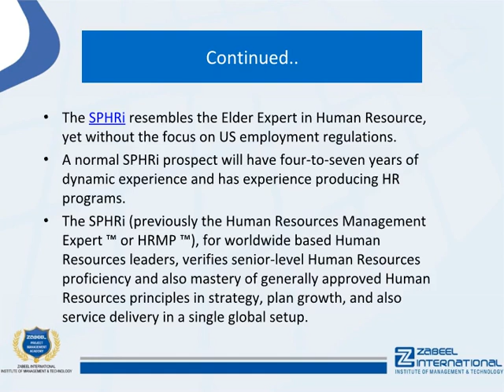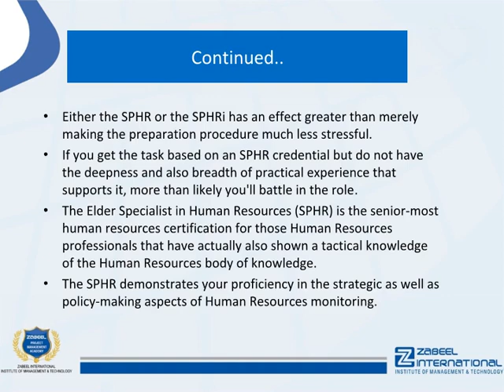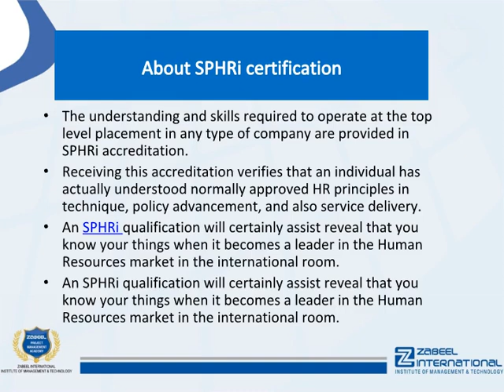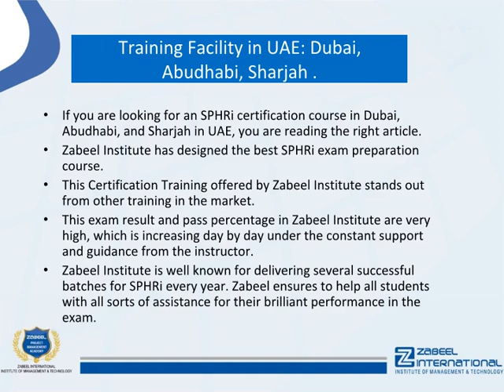SPHRi - What is the difference between SPHR and SPHRi?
The SPHRi resembles the Elder Expert in Human Resource, yet without the focus on US employment regulations. A normal SPHRi prospect will have four-to-seven years of dynamic experience and has experience producing HR programs.

::::::::::::::Difference between SPHR and SPHRi::::::::::::::::

The SPHRi (previously the Human Resources Management Expert ™ or HRMP ™), for worldwide based Human Resources leaders, verifies senior-level Human Resources proficiency and also mastery of generally approved Human Resources principles in strategy, plan growth, and also service delivery in a single global setup.

Either the SPHR or the SPHRi has an effect greater than merely making the preparation procedure much less stressful. If you get the task based on an SPHR credential but do not have the deepness and also breadth of practical experience that supports it, more than likely you'll battle in the role.

The Elder Specialist in Human Resources (SPHR) is the senior-most human resources certification for those Human Resources professionals that have actually also shown a tactical knowledge of the Human Resources body of knowledge. The SPHR demonstrates your proficiency in the strategic as well as policy-making aspects of Human Resources monitoring.

:::::::::::::Training Facility in UAE: Dubai, Abu Dhabi, Sharjah.:::::::::::::::::::

If you are looking for an SPHRi certification course in Dubai, Abudhabi, and Sharjah in UAE, you are reading the right article. Zabeel Institute has designed the best SPHRi exam preparation course.

This Certification Training offered by Zabeel Institute stands out from other training in the market.

This exam result and pass percentage in Zabeel Institute are very high, which is increasing day by day under the constant support and guidance from the instructor. Zabeel Institute is well known for delivering several successful batches for SPHRi every year. Zabeel ensures to help all students with all sorts of assistance for their brilliant performance in the exam.

Zabeel Institute, established in 1988, is a leading Educational and Training Institute for executives in Dubai. Zabeel Institute is by the KHDA and Ministry of Education UAE. Zabeel offers training programs to professionals from various industries like Airlines, Travel & Tourism, Engineering, Construction, Accounts & Finance, Information Technology, Logistics, Languages, and Management. Zabeel's career-specific courses are imparted through interactive teaching techniques, state-of-the-art technology, an experienced and highly qualified faculty.

1. More than 32 Years of Experience in training Professional Executives
2. Achiever of many QUALITY AWARDS for training from 1988 till date
3. Qualified & Certified Trainers
4. Sophisticated lab with high-end machines and licensed software
5. Certificates attested by the Ministry of Education, UAE
6. Vast resource materials for reference and course materials
7. Free online support for further assistance
8. Free follow up orientation seminars & workshops
9. Integrated Training & Career Development Plan

:::::::::Recommendation:::::::::::::::::

Zabeel Institute helps you get SPHRi certification eligibility based on your education and experience and will further guide you to the certification.

Zabeel offers this Certification in Dubai and Sharjah in UAE

To know more about SPHRi certification visit